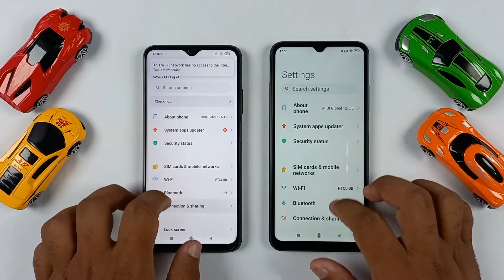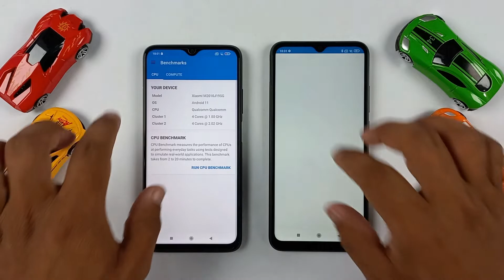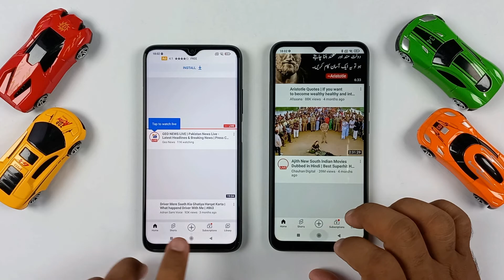Redmi 9T Vs Redmi 10A Speed Test